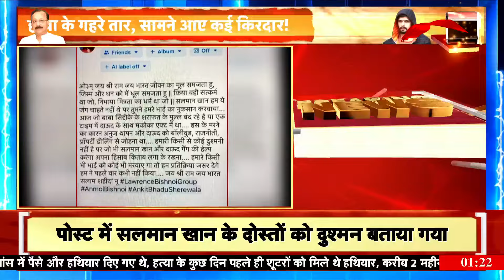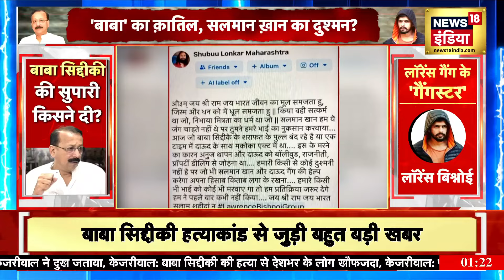Baba Siddiqui Murder : पोस्टमॉर्टम के बाद बाबा सिद्दीक़ी का पार्थिव शरीर उनके घर पहुंचा | News18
After postmortem, the dead body of Baba Siddiqui has reached his home in Bandra. Family and close people are gathering to pay their last respects in this sad time. Preparations are being made for his last rites.

पोस्टमॉर्टम के बाद बाबा सिद्दीकी का पार्थिव शरीर बांद्रा के उनके घर पहुंच गया है. परिवार और करीबी लोग इस दुखद घड़ी में उनके अंतिम दर्शन के लिए इकट्ठे हो रहे हैं. उनके अंतिम संस्कार की तैयारियां की जा रही हैं. रात 8.30 बजे उनका अंतिम संस्कार किया जाएगा। कल देर रात मुंबई के बांद्रा ईस्ट में गोली मारकर बाबा सिद्दीकी की हत्या कर दी गई. बताया जा रहा है कि उनको सीने और पेट में 3 गोलियां लगी थीं.